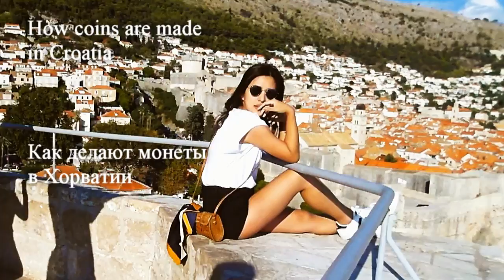Как делают монеты в Хорватии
Как и где чеканят монеты в Хорватии. Оригинальные монеты сделают для Вас за пять минут. В Дубровнике можно заказать именные монеты, около входа в старый город. Это будет лучший сувенир из Хорватии!